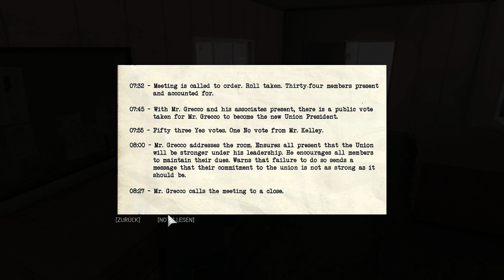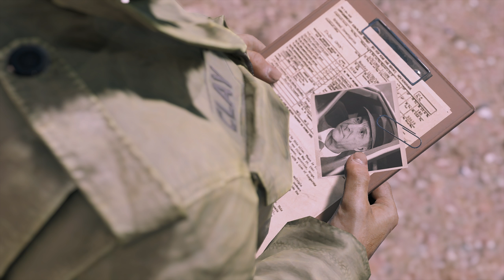• Mafia 3 • [ GER ] #36║Pünktlichkeit ist Mafia Zeit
Mafia 3

FSK: 18

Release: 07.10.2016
Entwickler: Hangar 13
Publisher: 2K